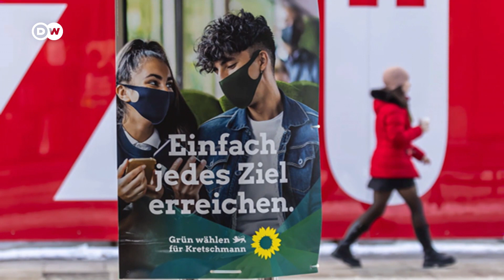Was würde passieren, wenn die Grünen regieren? | DW Nachrichten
Ein gutes Ergebnis bei der Landtagswahl in Baden-Württemberg gilt für die Grünen als sicher. Aber auch die Bundestagswahl im September hat die Partei fest im Blick. Mit Buchautor und "Grünen-Experte" Ulrich Schulte sprechen wir über die Entwicklung der Partei, ihre Widersprüche und skizzieren eine Zukunft unter einer grünen Regierung.